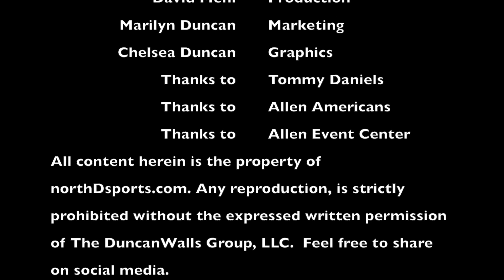Joel Chouinard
Joel Chouinard Allen Americans